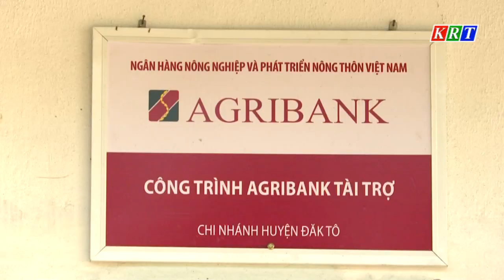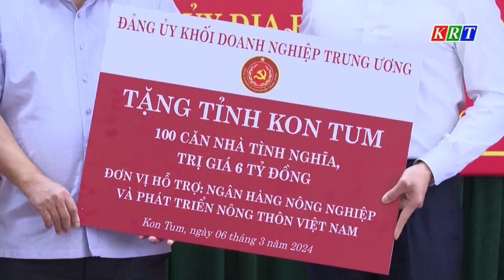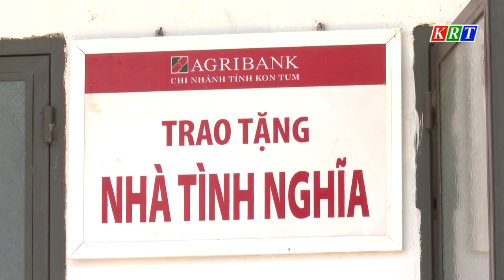Agribank Kon Tum thực hiện tốt sứ mệnh tam nông